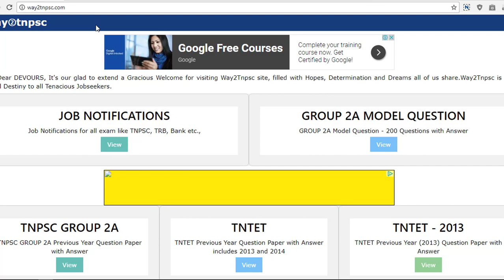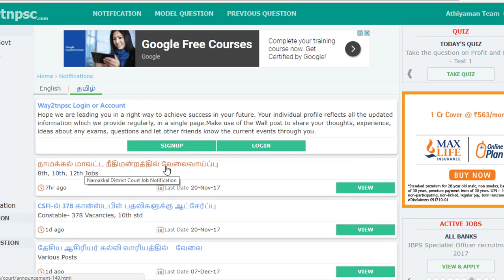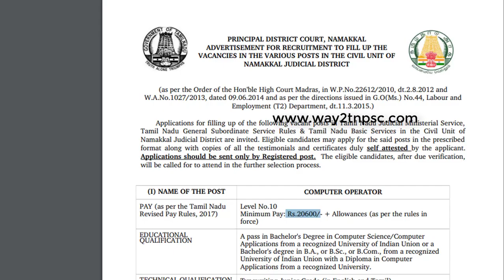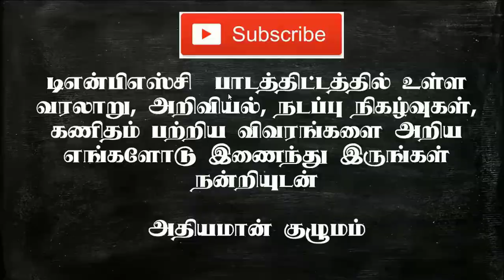Namakkal District Court Job Notification | 8th, 10th , 12th Job| Salary 15700- 20600 | நீதிமன்ற வேலை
SCERT -  INDIVIDUAL BOOKS FORMs :
This video about Namakkal District Court Job Notification. This will be useful for Job seekers.

Your Amount Contribution  - To Our Way2Tnpsc Athiyaman  Team

நீங்கள் அளிக்கும் பெரும்பான்மை பகுதி  இலவசமாக கற்பிப்பதற்காக கல்வியாளர்களை  பெற உதவும்.இது முற்றிலும் விருப்பத்தேர்வும், அதியமான் குழுவினர்  உங்களுக்கு உதவியிருந்தால் நீங்கள் செலுத்தலாம்.

Bank Account Details :
Name : Lavanya B
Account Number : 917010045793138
Bank : Axis Bank
IFSC Code: UTIB0000090
Pappanaickan Palaiyam Branch,
Coimbatore.